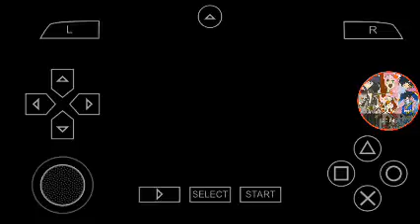FIFA 14 ワールドテイルズ オワールド レディアント 3 Open Cup 2017 Sydney FC VS Hearts Part 1